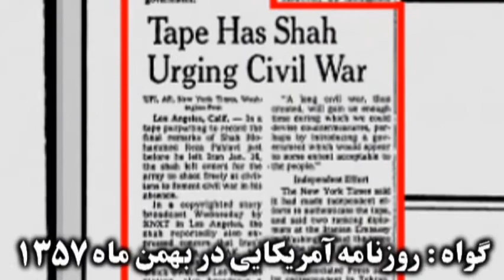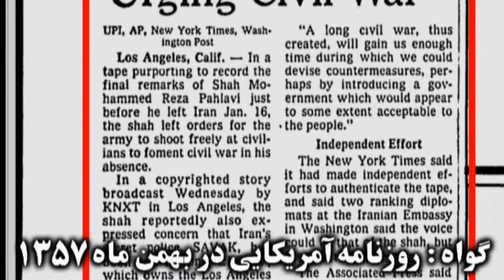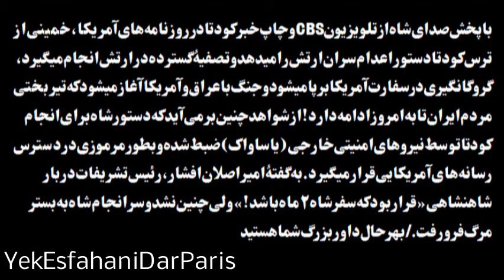The shah of Iran, نوار مکالمه شاه ايران، بهمن ۱۳۵۷ « مردم لياقت آزادي ندارند »؛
MOHAMMAD REZA PAHLAVI, THE FORMER SHAH OF IRAN, THE COUP ATTEMPT, CBS NEWS, THE MILWAUKEE JOURNAL, 1-FEBRUARY-1979, WASHINGTON POST,